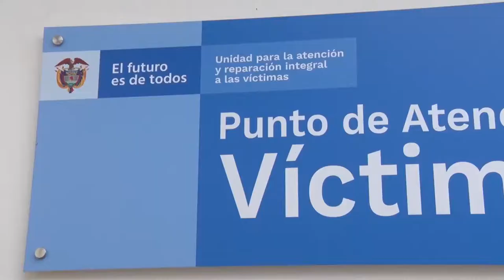NOTA VÍCTIMAS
EDUCACIÓN SUPERIOR PARA VÍCTIMAS DEL CONFLICTO ARMADO